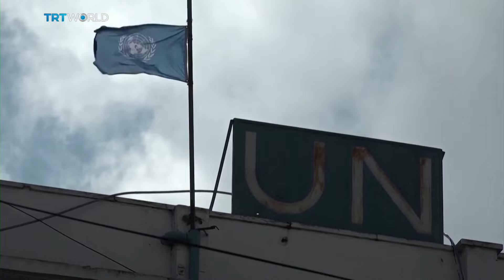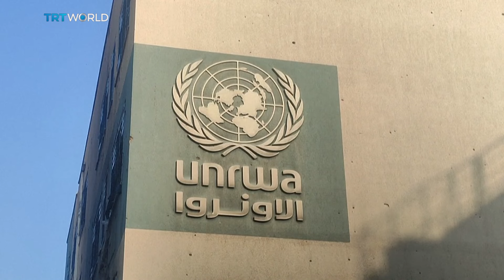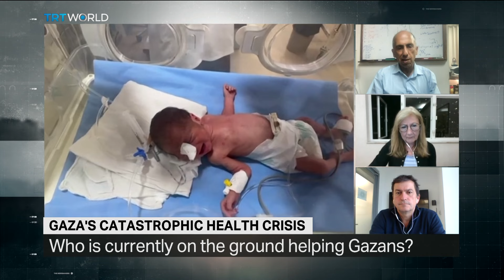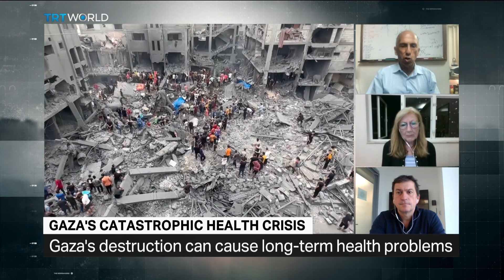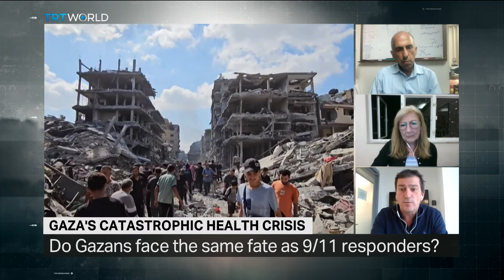What will Gaza’s health crisis mean for its future?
What will Gaza's health crisis mean for Palestinians and the world?
With healthcare infrastructure destroyed and rubble contaminated with asbestos and heavy metals, experts warn of impending epidemics of cancer and child deformities. As aid efforts face serious challenges, can Gaza recover? Our guests discuss the immediate and long-term impacts of the crisis and the global stakes involved. Join us for a deep dive into this humanitarian catastrophe in Palestine and its far-reaching implications.
Today’s Newsmaker is Gaza's health crisis.

Guests:

Mazin Qumsiyeh
Palestinian Ecologist

Dr Margaret Harris
Clinical Epidemiologist

Simon Tyler
Director of Doctors of the World